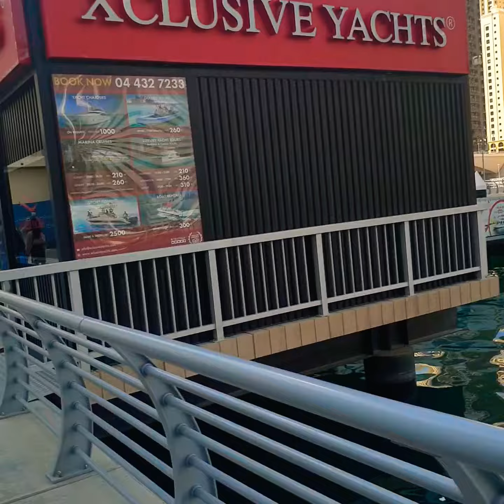Dessc Simple Reality *Dubai Staycation * Day 5 walking to marina mall.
DessC Simple Reality
Dubai Staycation
Walking to Dubai Marina Mall, at Marina Walk.
10 mins from our apartment. Did we walk back?

Please continue supporting our talents

Team Doraemon, Sassy Squad, Elite Squad.

DessC Simple Reality
Ariah JC
Merry Christmas
Maligayang Pasko